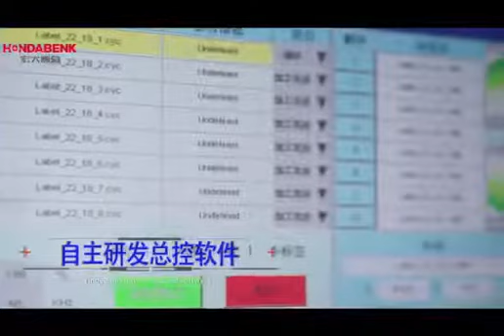HD-1325C ATC CNC Router machine with automatic feeding system from China Honda Benk